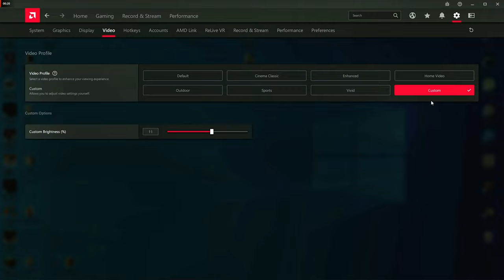State of Decay 2 on RX 6700 XT + I5-10400 MAX 4k & 5k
As seen 5k is not very optimal but it's still an option if you are not going to fight any zombies. Also, performance was similar to previous games that I tested.

Timeline:
00:00 Specs
00:22 1080p
00:46 1440p
1:57 1800p
3:02 2160p 4K
4:05 Heading Out
6:44 Going Back to Base
7:41 2880p 5K
8:46 Claiming Military Base
9:21 Back to 1800p
11:37 Back to 4K
13:56 Back to 1440p
15:26 Back to 5K

Specs
-Intel i5-10400